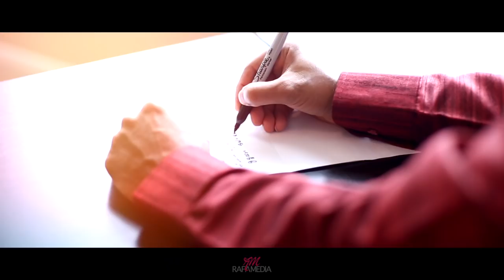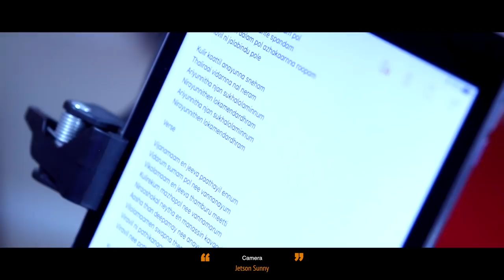Neeyen Uyiril | Lidia Simon | Jetson Sunny | Anish Thankachan | Studio JAY | Rafa Media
Vox : Lidia Simon |
Lyrics : Anish Thankachan
Programming : Edwin Johnson |
Guitars : Durwin D'Souza & Stanly stephen |
Tabla : Anandan |
Veena : Biju Anamanada |
Recording Studios : Studio JAY, Houston, TX |
Mix and Master : Jetson Sunny |
Camera 01 : Anish Thankachan |
Camera 02 : Jetson Sunny |
Television Rights : Powervision TV, Harvest TV, Kefa TV
Radio Partner : Rafa Radio | News Partner : Kraisthava Ezhuthupura.

A Rafa Media Production in association with Studio JAY